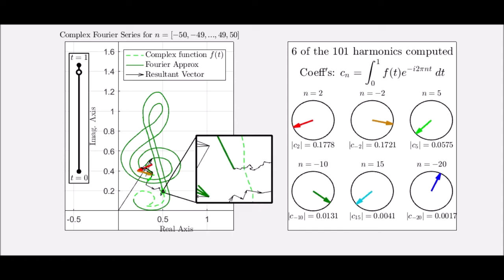Fourier Series with Complex Harmonics as Clocks - Treble Clef Example